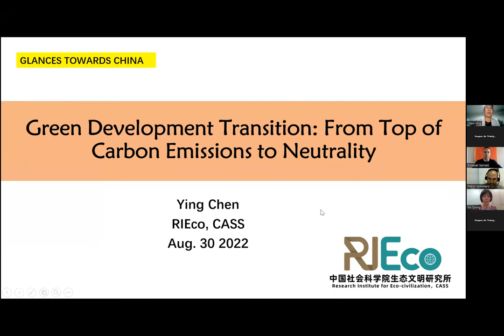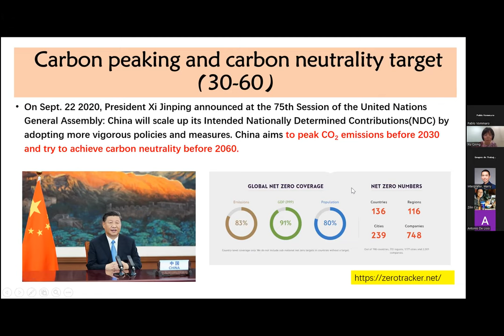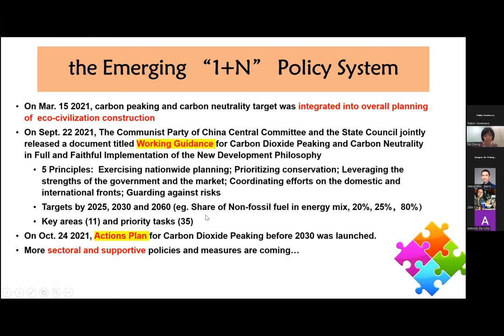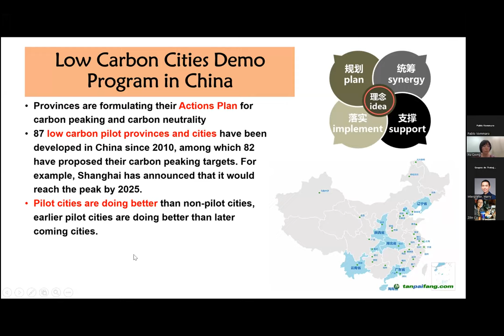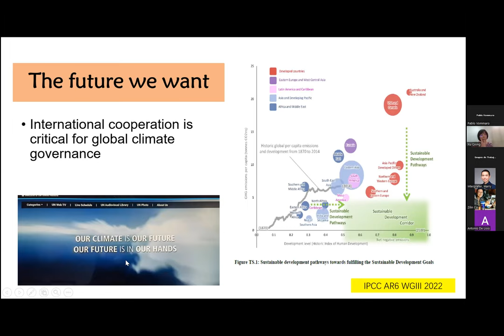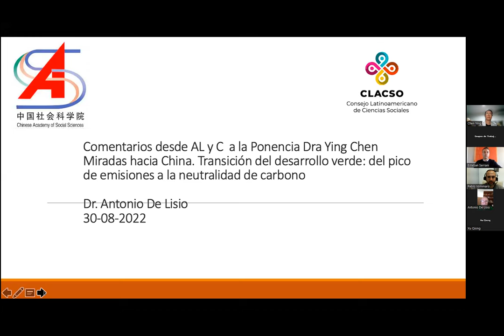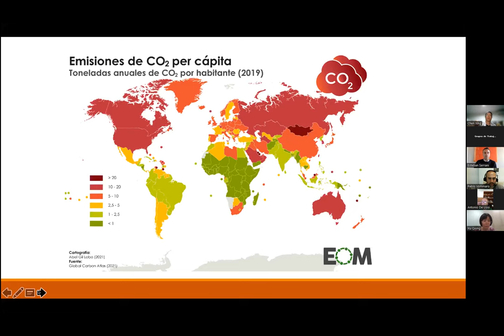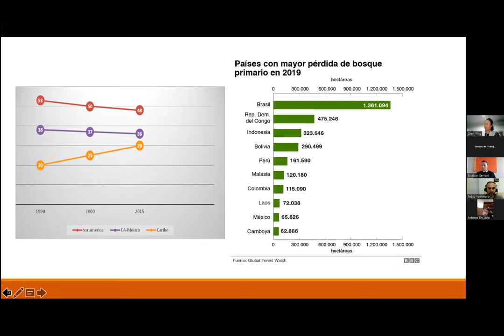Miradas hacia China. Transición del desarrollo verde: del pico de emisiones a la neutralidad de(...)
Miradas hacia China. Transición del desarrollo verde: del pico de emisiones a la neutralidad de carbono.

Expone
Chen Ying. Instituto de Civilización Ecológica (CASS, China)

Comentan
Esteban Serrani. Universidad de Buenos Aires (UBA, Argentina). Co-coordinador del Grupo de Trabajo CLACSO Energía y Desarrollo Sustentable
Antonio De Lisio. Centro de Estudios del Desarrollo, Universidad Central de Venezuela. Co-coordinador del Grupo de Trabajo CLACSO Cambio ambiental global metabolismo social local

Invitados especiales
Zhang Lihua. Directora División de América y Oceanía, Buró de Cooperación Internacional (CASS, China)
Xu Qiong. División de América y Oceanía, Buró de Cooperación Internacional (CASS, China)

Modera: Pablo Vommaro. Director de Investigación CLACSO

Organizan
Consejo Latinoamericano de Ciencias Sociales (CLACSO)
Academia China de Ciencias Sociales (CASS)

Participan los Grupos de Trabajo CLACSO
Energía y desarrollo sustentable
Cambio ambiental global, metabolismo social local